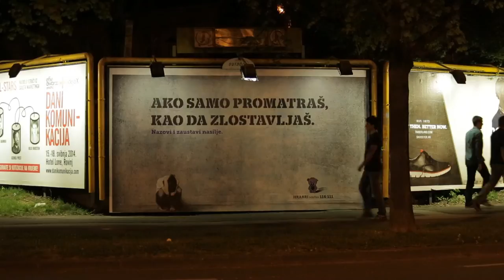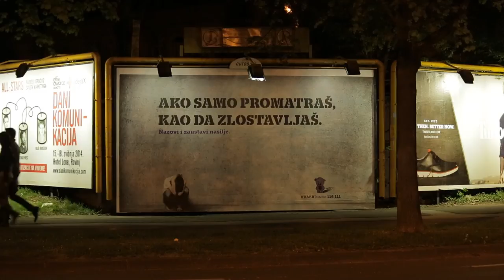Don't just stand there. Ignoring abuse is as bad as abusing.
Child abuse happens every day, often in front of witnesses. Unfortunately, in many cases, it passes unreported. Pretty campaigns help, but sometimes people need to be a little... enlightened.
With the help of motion sensor spotlight, by-passers became participants and were faced with the consequences of turning the blind eye.

Billboard:
Creative director / copywriter: Vanja Blumenšajn
Account director: Iva Kaligarić
Design: Imelda Ramović / Ivana Rubelj

Director / Editor: Boris Miletić, Vanja Blumenšajn
DOP: Ivan Slipčević
Producer: Iva Kaligarić
Postproduction: Sanja Šiljković
Light: PaLiGaSi
Photo: Damir Žižić

Hrabri telefon:
Ella Selak Bagarić
Hana Hrpka
Jelena Tomić

A very special thanks goes to: Outdoor Akzent, Slaven, Petar, Marta, Ana, Katarina, Luka, Vedran, Lucien, Lauren, Goran, Marko, Iva, Hrvoje, Marcela, Sanja, Ivan, Nika, Marija, Luka, Ivona, Maks, Đurđa, Ljiljana, Stipe, Željko and many others.